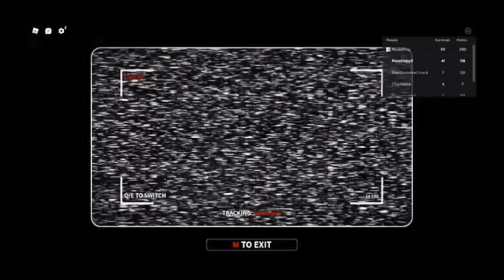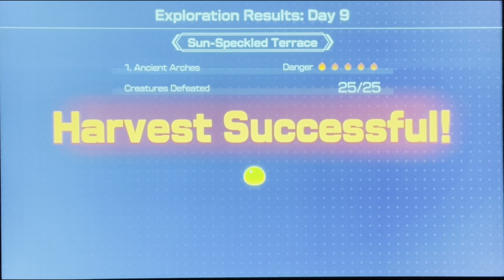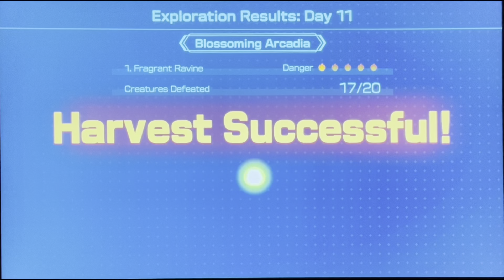Pikmin 4 Bonus episode: The night expedition (supposed to be after episode 8)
This is not really a normal episode. So it won’t go to the playlist. Anyway. This is a bonus episode, and it is where we were doing night expeditions.